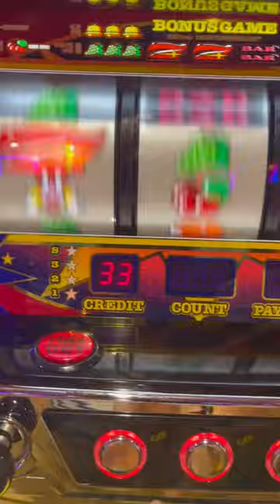How to win pachinko Slot in Japan??